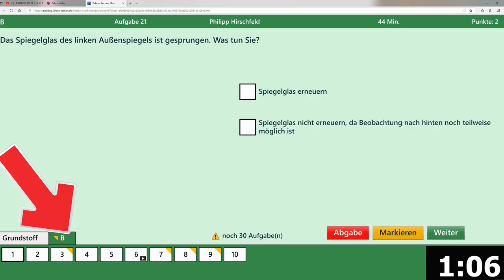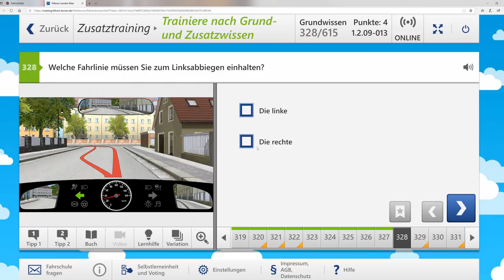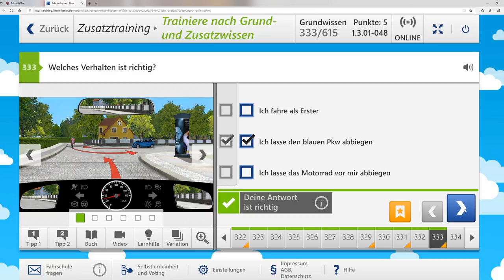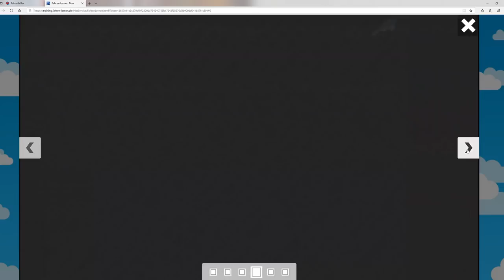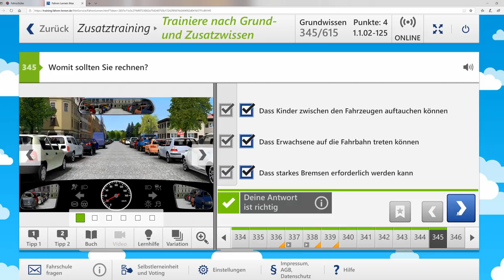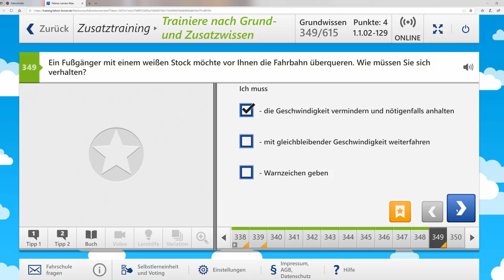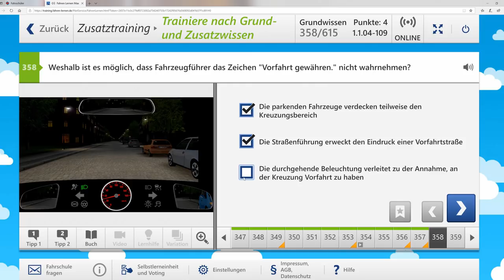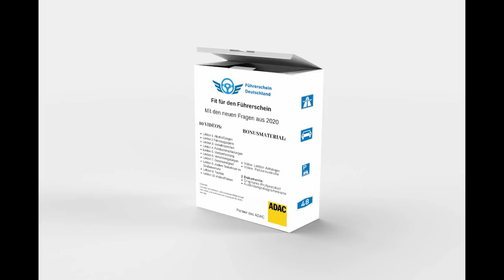Führerschein 2020/Originale Fragen aus der Führerscheinprüfung #10